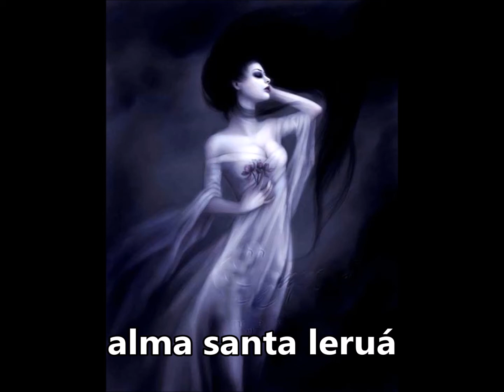Povo das Almas "Lúa branca" Neco de Oxalá SUBTITULADO Y CON LETRA